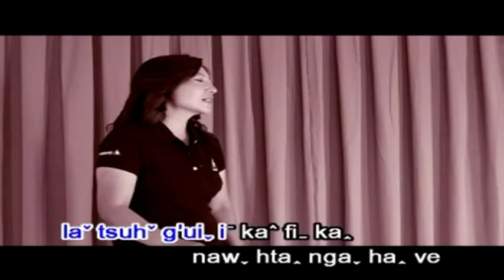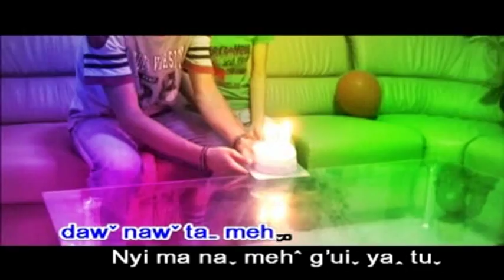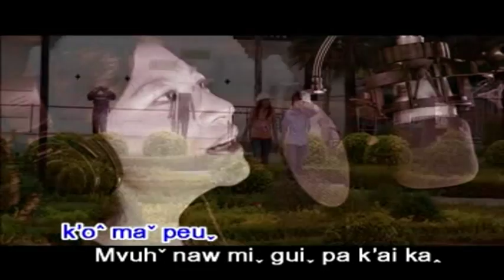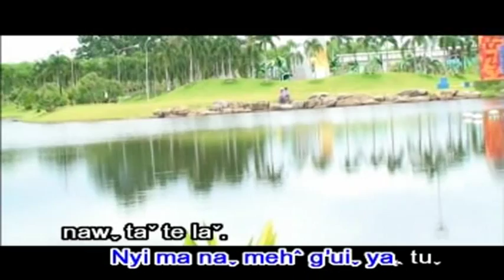ma lon (12)